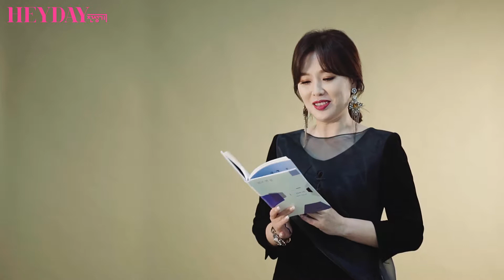헤이데이HEYDAY 2017년 12월호 표지모델 배우 하희라의 인생 명언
지금 이 순간 최선을 다하는 배우 하희라가 전하는 인생 명언 '내 인생의 한 줄'. 김초혜 시인의 작품 '그 길로'를 소개합니다.